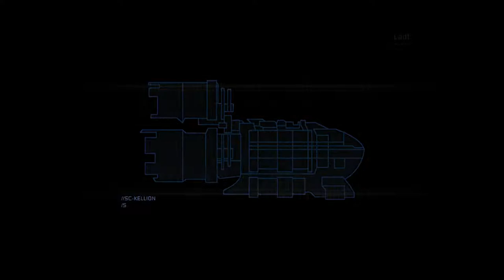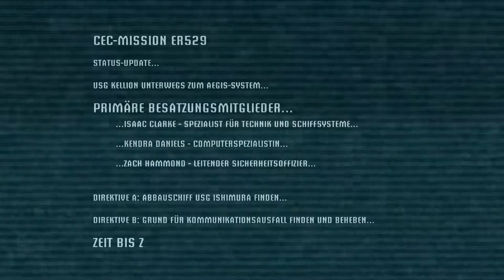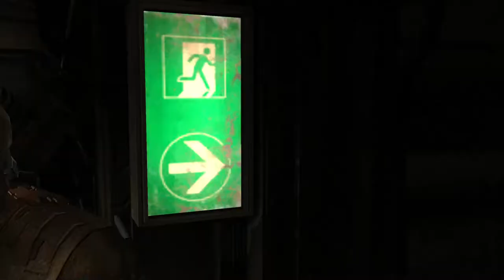👽 Dead Space [01] - Der Horror beginnt ( Zieh deine Windel an) | Let's Play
DEAD SPACE - German Gameplay
Let's Play DEAD SPACE

Survival-Horror von EA Redwood Shores - Electronic Arts 2008
Zieh deine Windel an

DEAD SPACE STORY:

Nur die Toten überleben.
Ein riesiges Minenschiff verliert die Energie und die Lichter gehen aus, nachdem ein seltsames antikes Artefakt auf einem entfernten Planeten ausgegraben wurde. Ingenieur Isaac Clarke begibt sich auf eine Reparaturmission und stösst auf ein albtraumhaftes Blutbad,die gesamte Crew wurde dahingemetzelt und von einer außerirdischen Plage infiziert. Isaac ist auf sich alleine gestellt, sitzt fest und muss in dieser aussichtslosen Situation ums Überleben kämpfen.
Zerlegen Sie strategisch Ihre Feinde - die Necromorph - ein Gliedmaß nach dem andern.
Schwerelosigkeit: hier können Angriffe von überall kommen.
Entdecken Sie die unheimliche Wahrheit dieses schokierenden Thrillers.